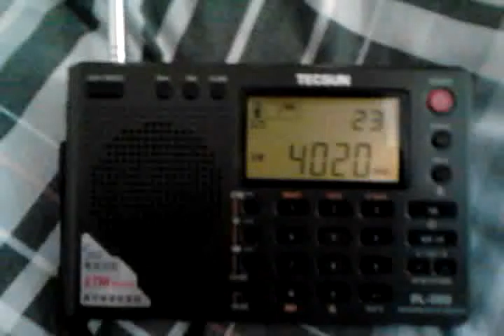4020khz - Weather Fax/Data Transmission [DX]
Here is some sort of data transmission, recorded back in Spring of 2013. I believe it's a HF weather transmission for ships at sea. Then again, I might be wrong.

Station Information
Station Studios: -

Transmitter Location: -

My Location: Twin Falls, Idaho, U.S.A.

Station Power: -

Language: -

Reciever: Tecsun PL-380

Antenna Used: Telescopic Antenna

Wikipedia: